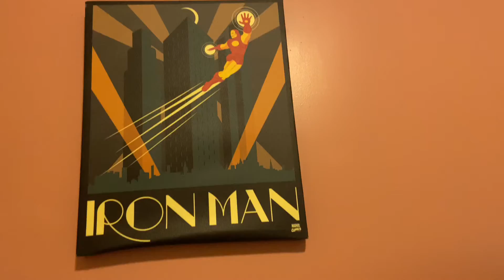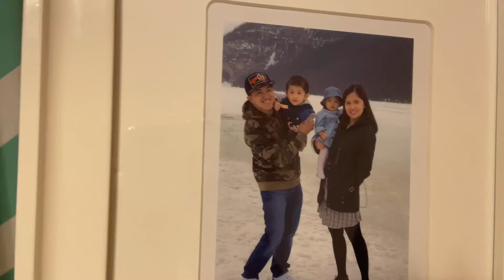Welcome to YouTube Studio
Hi guys welcome to my youtube studio/gaming room/ office room.